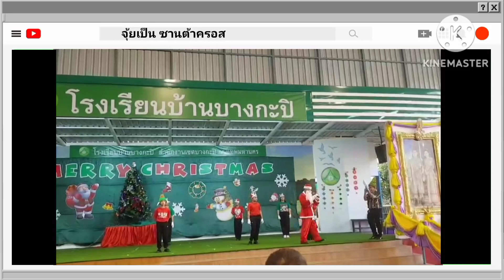When Jui watches videos on YouTube in Windows 1.1